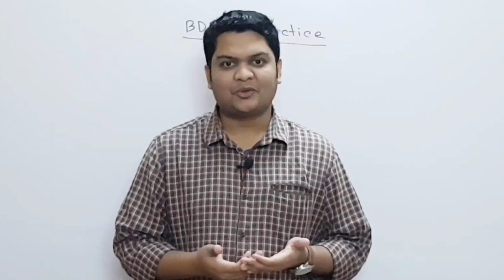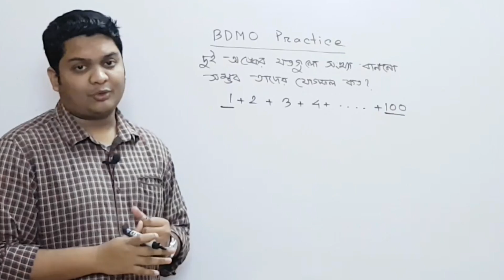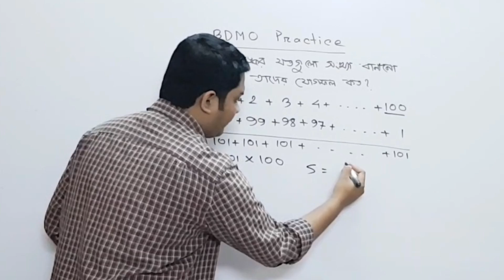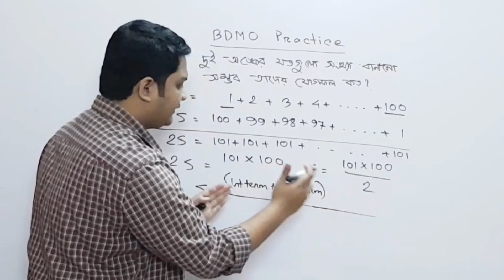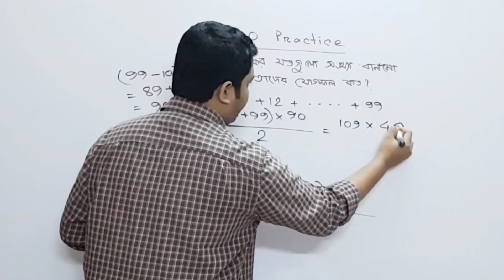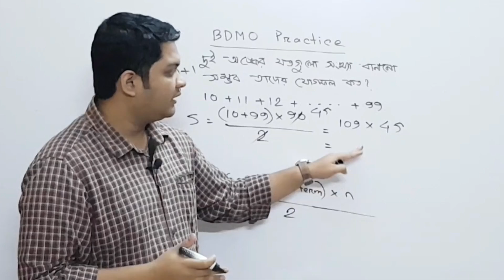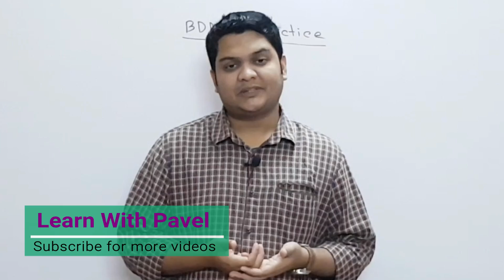10. গণিত অলিম্পিয়াড প্রস্তুতি (প্যাটার্ন / ধারা) || Bangladesh Math Olympiad || learn with Pavel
তুমি যদি পড়তে আগ্রহী হয়ে থাকো, আমার সাথে যোগাযোগ করতে পারো ফেইসবুকে কিংবা কল করতে পারো 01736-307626 এই নম্বরে।

I will upload videos on the following topics as well:
► Calculus: Differentiation
► Calculus: Integration
► Permutation & combination
► Probability
► Matrix Determinant
► Straight Line
► Circle
► Trigonometry
► Function
► Basic Algebra
► Basic Geometry
► Logical Riddles
► Interview Riddles
► Fast Calculation Tricks
► GRE maths
► Admisssion test
► BCS Math